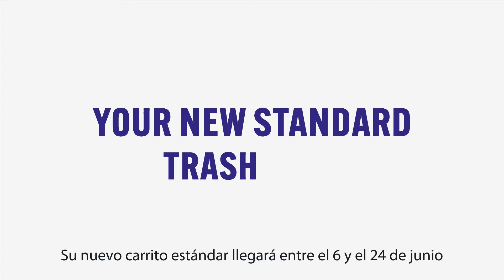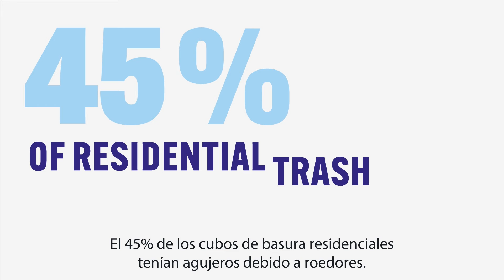Spanish subtitles - Standardized Trash Carts Coming to Cambridge in June 2022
The Department of Public Works (DPW) will deliver free standard trash carts to all buildings where the City of Cambridge collects trash from June 6 through June 24. These will replace your current trash barrels and will help control rodents. Only city-issued trash carts will be emptied after June 27, 2022.

Trash carts are just one piece of the puzzle to address rodent control and prevention in Cambridge. To help reduce rodents in your neighborhood, the City encourages residents to use these new trash carts and avoid placing trash in bags on the curb whenever possible, keep the lids closed tightly on the new trash carts, and separate food waste from your trash by participating in the City’s free curbside compost program. Compost carts have locks or latches which secure food waste. Both trash and compost carts are made of thicker plastic than most barrels available in retail stores.